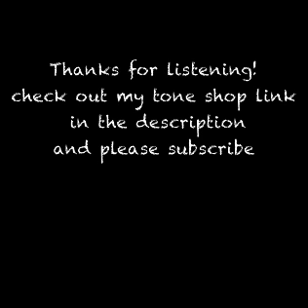Boss GX-10 Oasis style tones by Tonegarage demo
Oasis style tones for Boss  GX-10

The guitar parts are all me, recorded totally direct with no mastering so you can hear just how they sound, honest, authentic tones!

Available for the price of a pint of beer here!

Supplied via TSL file via Instant Download after purchase. You will need Boss GX-10 Tone Studio or the app to receive and import the tones we provide.

enjoy! and thanks so much for the amazing support!